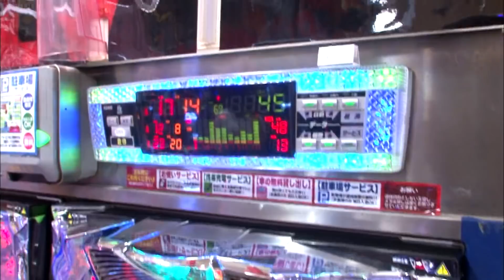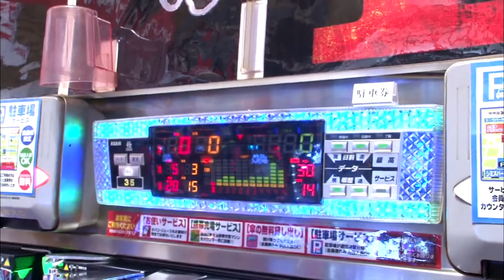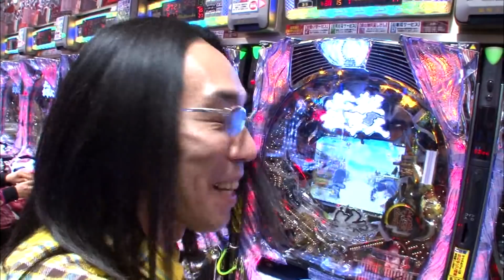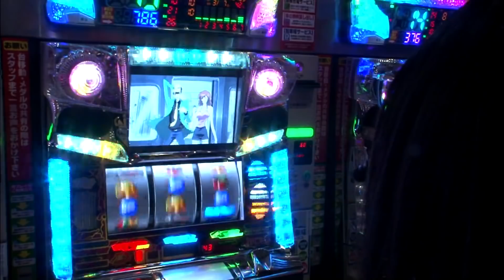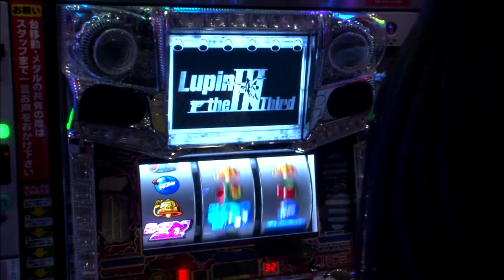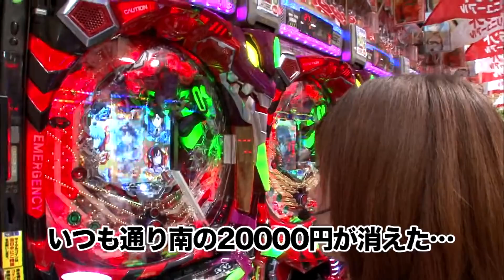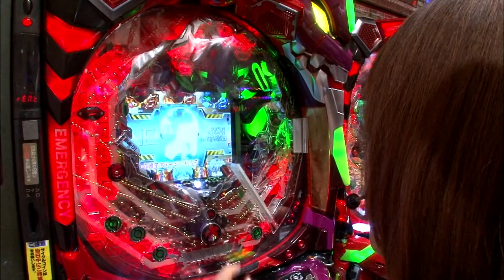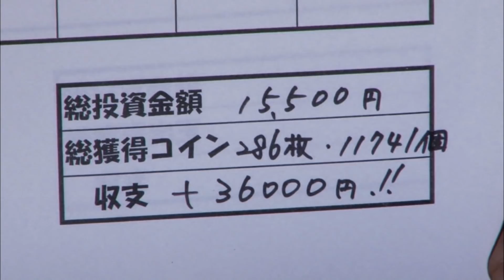南まりかの唐突ドロップキック 10話 VS沖ヒカル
毎週水曜日は、南まりかの唐突ドロップキックです。

悪の秘密結社パチテレ！から南まりかの息の根を止めるべく送り込まれた
新たな怪人は、「ライアー ライアー」の異名を持つ強敵怪人だ！
果たして、南まりかは怪人に勝利し、世界の平和を守る事ができるのか！？
怪人軍団と死闘を繰り広げる1時間！乞うご期待！！